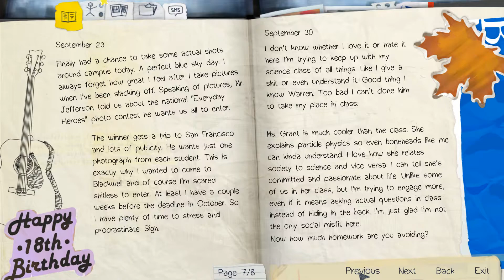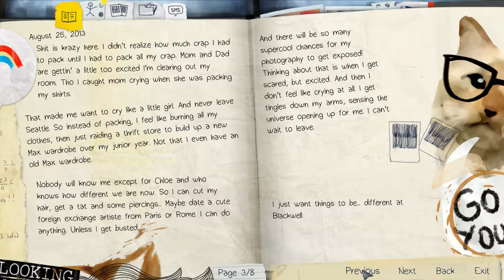Life Is Strange Episode 1 - Part 1 - [HD 60fps]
Helloo guys, I'm here with this new game called Life Is Strange, it's an episodic game and it's really good so far! So sit back and enjoy the video!